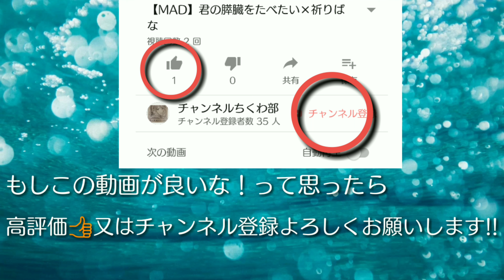ピンクラウン！